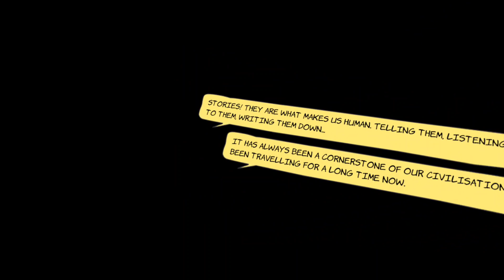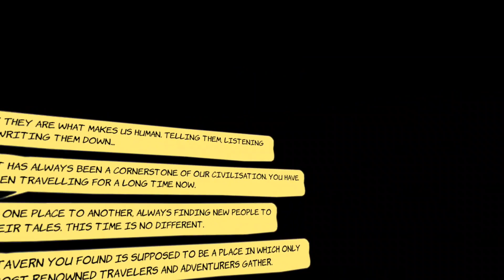Crimen - Mercenary Tales VR : Gameplay